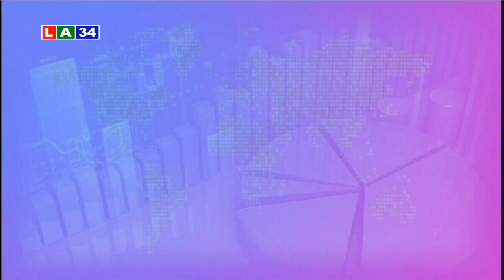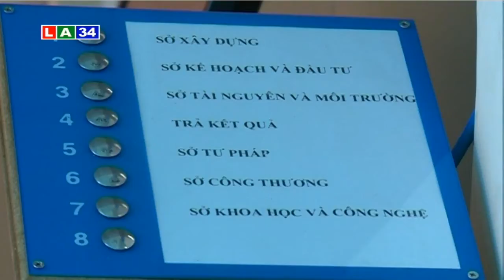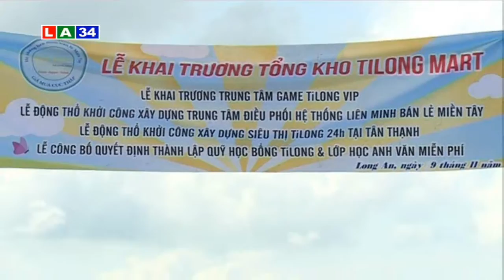Kinh tế phát triển: Động lực mới trong thu hút đầu tư | LATV